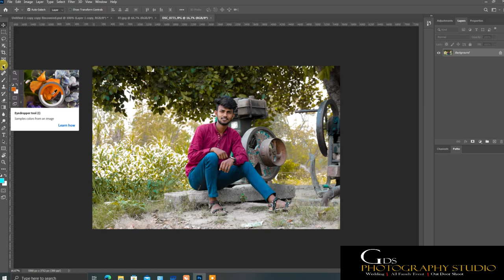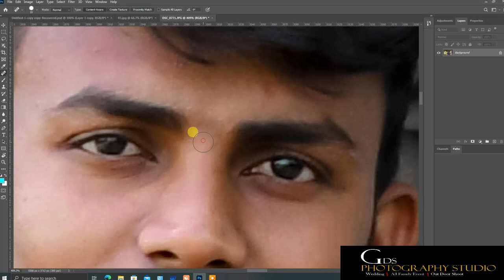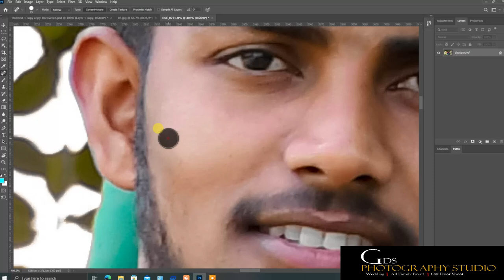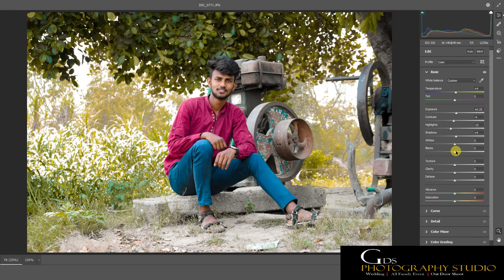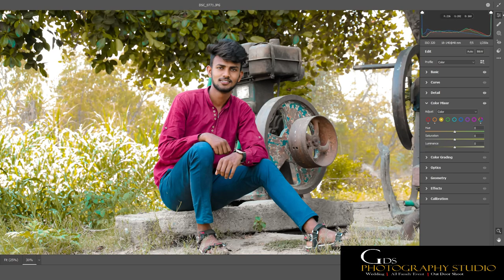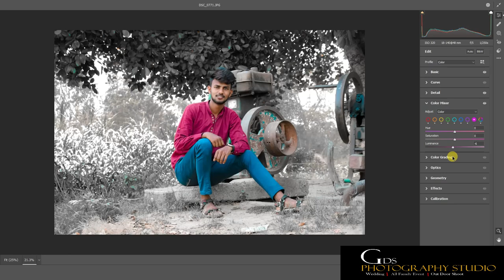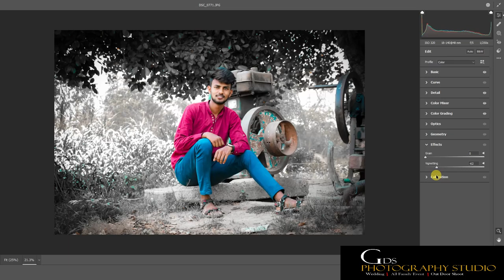Basic Photo Editing in Photoshop || photoshop editing in hindi || Basic color correction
▶ Photoshop basic tutorial series